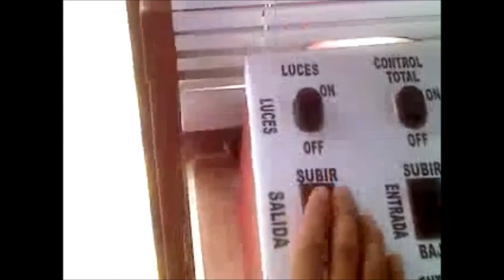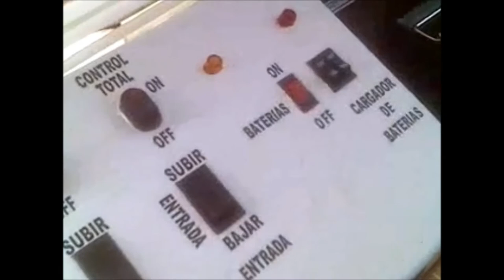talanquera o barrera de pare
elaborada  en  lamina  calibre  18,sistema  de  trasmision  cadena piñon, funciona  con la  red  electrica  110 voltios  y  en  caso  de  fallo  en  la red  domestica  tambien  funciona  a bateria  de  12  voltios  dc  las  cuales  cuentan  con  un  cargador incorporado, tiene  luces  indicadoras  tipo  semaforo  para  trabajar  en la  noche.